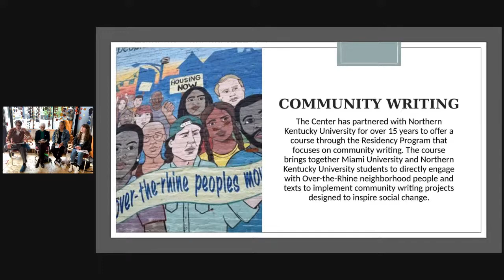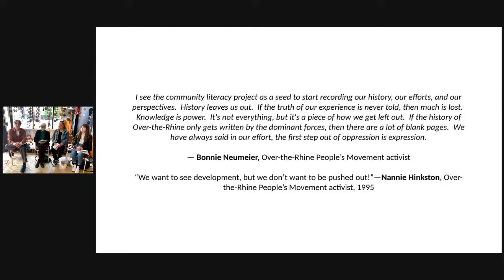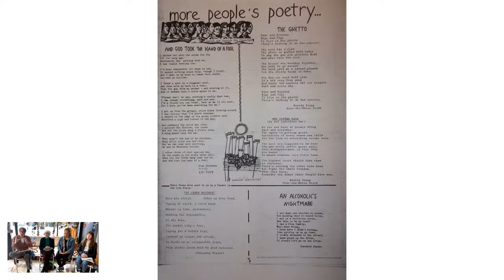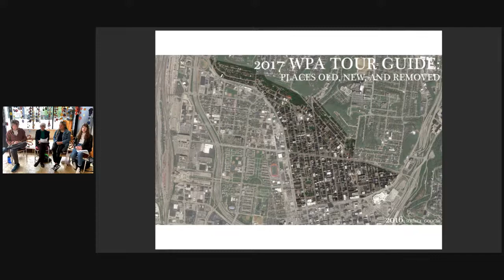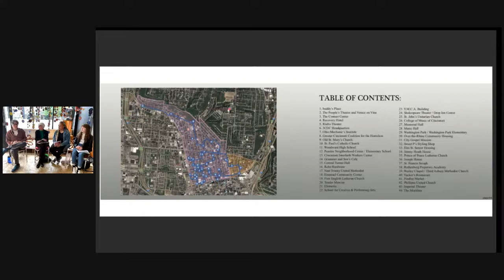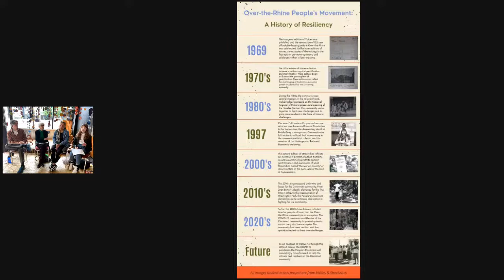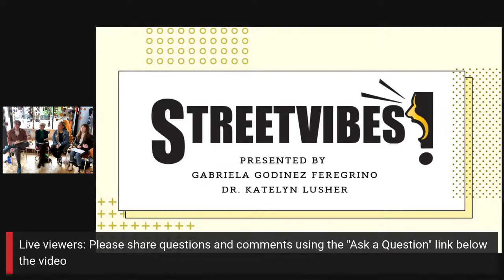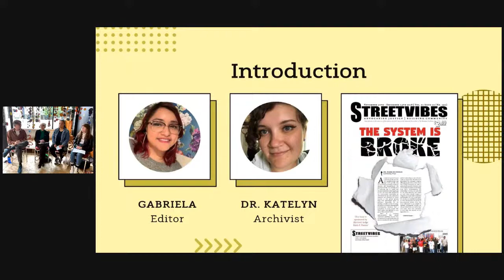MUCCE Presents: Community Writing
Using Tom Dutton's groundbreaking model of collaborative community engagement and place-based education, the Miami University Center for Community Engagement continues to forge opportunities for learning in cross-disciplinary and inter-cultural experiences two decades later.  This series of 20th Anniversary online events celebrate our many programs and collaborations between the community, faculty, and students.

For the past 15-plus years, the Center for Community Engagement has partnered with Northern Kentucky University to offer a course through the Residency Program that focuses on community writing. The course brings together Miami University and Northern Kentucky University students to directly engage with Over-the-Rhine neighborhood people and texts to implement community writing projects designed to inspire social change. Join course instructors, students, and community partners as they highlight elements of the course and share some of their community writings.

Panel Guests:

Christopher Wilkey, Associate Professor of Community Writing and course instructor, Northern Kentucky University
Alice Skirtz, Social Work Ph.D. and course instructor
Gabriela Godinez Feregrino, Streetvibes Editor and Chief
Dr. Katelyn Lusher, Streetvibes Archive Curator
Ms. June Alexander, long-time Over-the-Rhine resident, community activist, and writer
Janiah Miller, Northern Kentucky University alum, Cincinnati activist, and writer